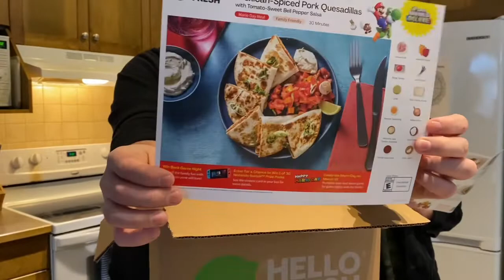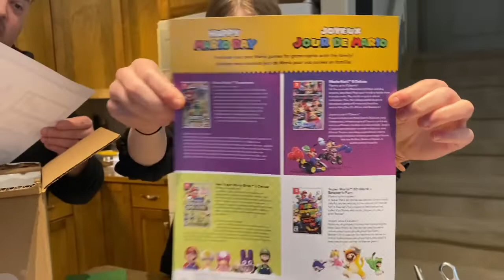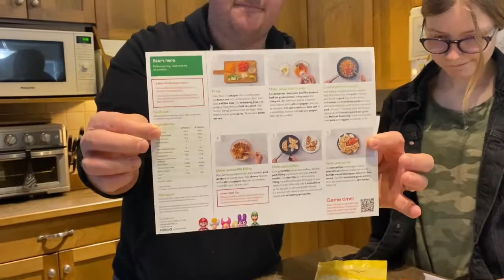HelloFresh - Mario Day Meal | Family Cooking